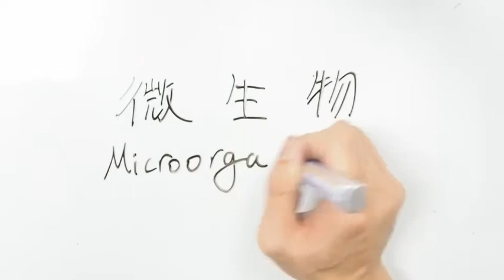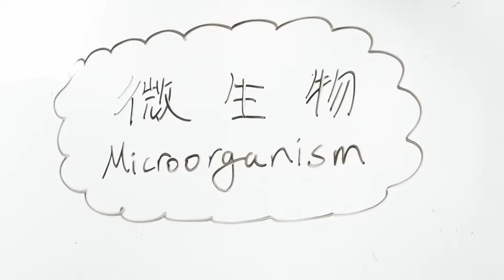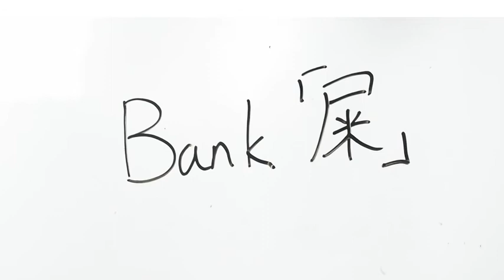【屎尿屁】猜一猜：你的大便值多少錢？Guess how much you can earn from POOP (with English Sub.) 【現代生物學】 【糞便移植】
俗語說「書中自有黃金屋，書中自有顏如玉」。其實除了書本以外，你的肚子裡也藏有大量「黃金」！近年，「糞便移植」成為了治療一部份腸胃疾病的新式療法。病人受惠之餘，「捐糞者」亦可以獲得不俗的報酬！

【DSE必睇】 4 分鐘知自己有「帽」事 (附試題) 4 minutes to Basic Genetics (2) 【現代生物學】